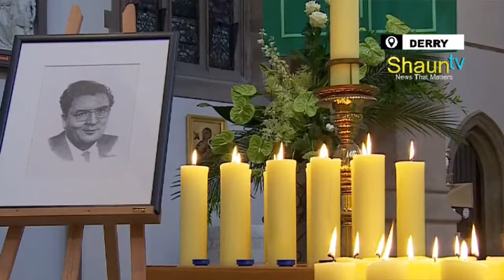LIVE: John Hume Funeral held in Derry city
Funeral takes places for Nobel peace laureate John Hume